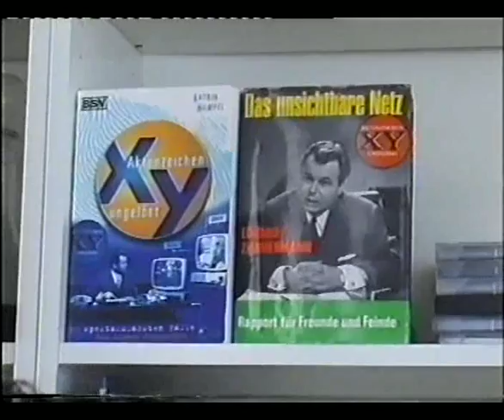Aktenzeichen XY... Ungelöst - Letzte Sendung für die Schweiz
Ein kleiner Bericht zum Ende einer Ära: Ausstieg der Schweizer Kollegen aus der Sendung "Aktenzeichen XY... Ungelöst". 2004, als Übung für den Kurs  "Fernsehjournalismus" an der Uni Basel.